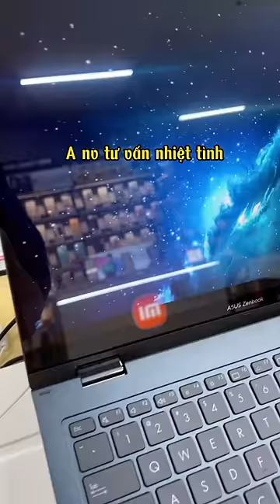Khúc cuối cũng ngoan...